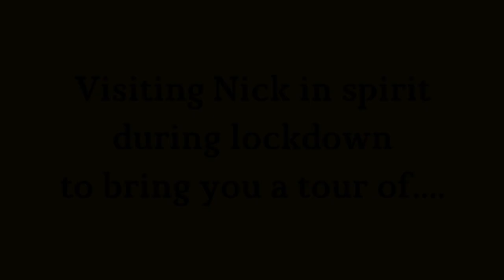AGROECOLOGICAL FARMING - Belvedere Farm Visit Video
A virtual tour of Belvedere Farm shot by the man himself, Nick Holiday because unfortunately we were unable to make the trip due to having too much lockdown fun.  Nick was wonderful enough to show us around by himself and introduce us to the chickens, cows and pigs while showing us first hand what he and his wife are doing to improve their property. Enjoy :)

Credits:
Production by MAV Marketing
Hosted by Dan Vanderhoek - Eco & Lifestyle Property Specialist
Guest was  Nick Holiday from Belvedere Farm